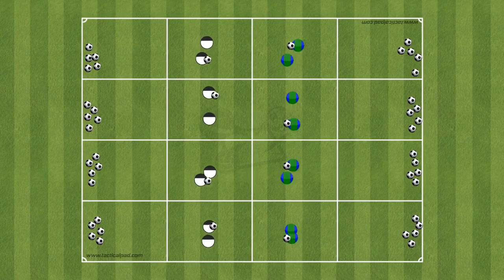"Raid the castle"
Timed practice
Cones can be used alongside balls - defenders tag instead of tackle

Focus on
Speed and agility
1v1 ability
Dribble and drive with ball
Defending principles